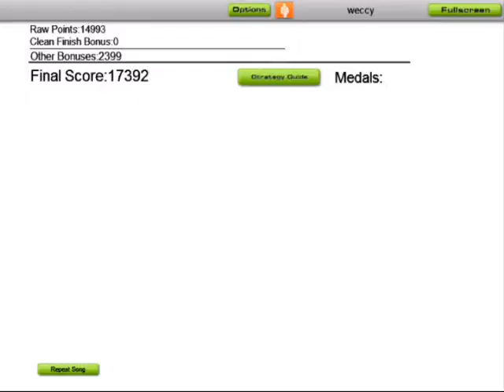Erectin' a Dispenser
this is me playing audio surf of the song